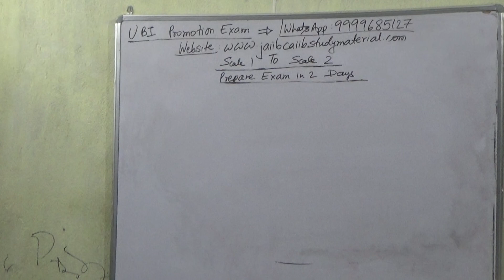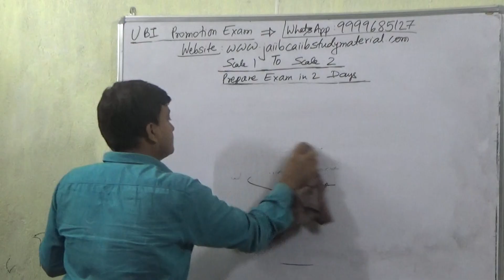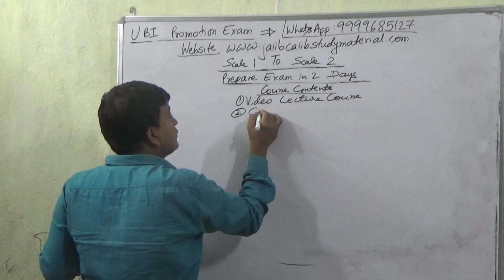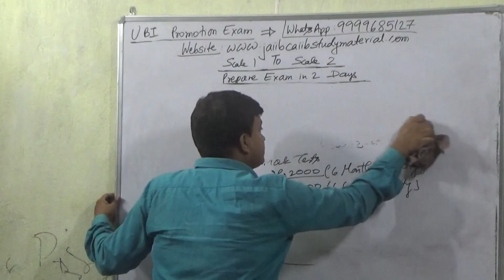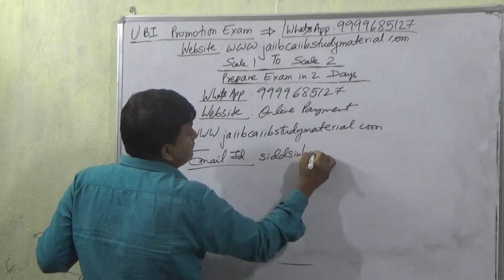[UBI] Union Bank Of India Promotion Exam Scale 1 To Scale 2 [Prepare Exam in 2 Days]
Buy [UBI] Union Bank Of India Promotion Exam Scale 1 To Scale 2 Video Course = Rs 2000